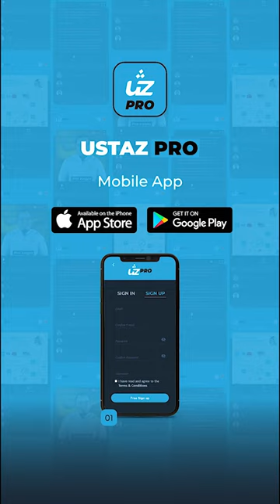FATWA KEDAH - Ustaz Pro